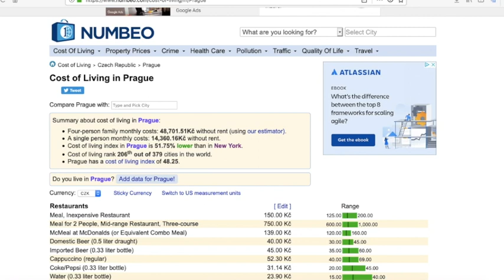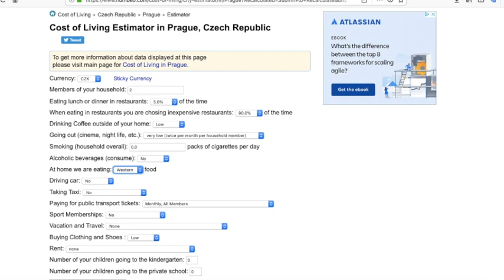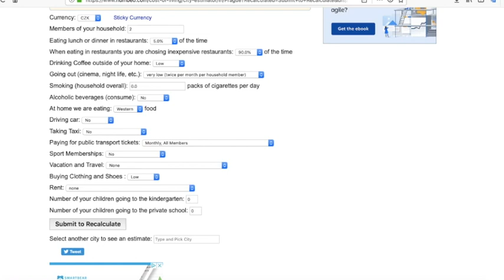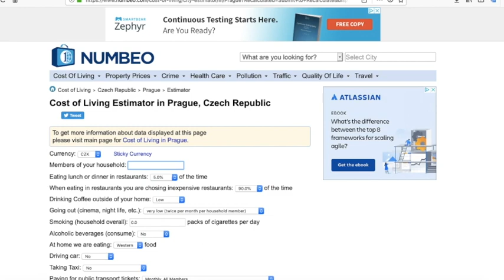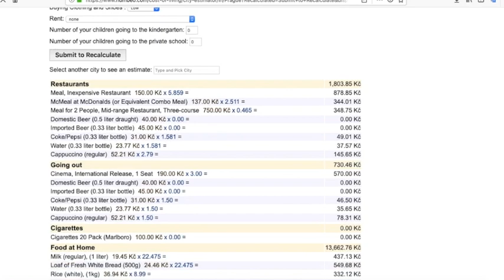٢- هل المرتب دا كويس ويكفي تكاليف المعيشة؟!